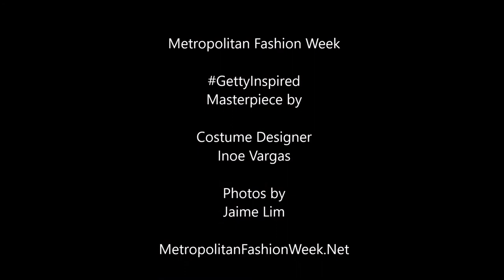GettyInspired - MetroFW Masterpiece by Inoe Vargas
Metropolitan Fashion Week
Masterpiece by
Costume Designer Inoe Vargas

Photos by
Jaime Lim

MetropolitanFashionWeek.Net